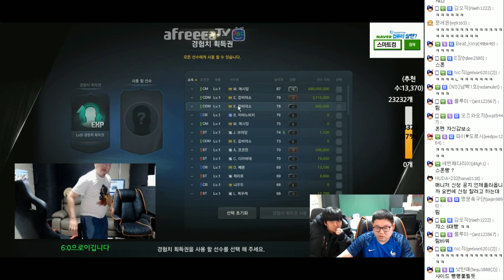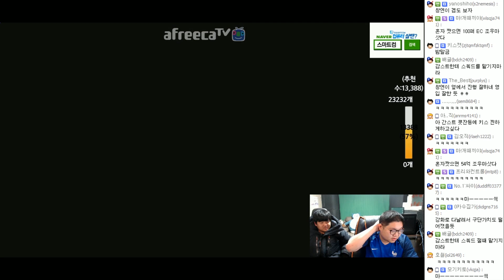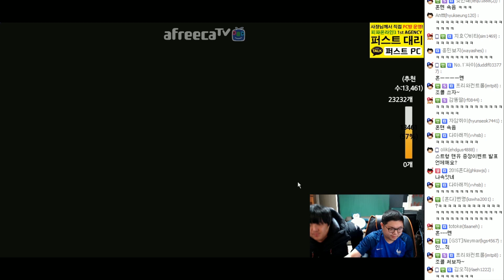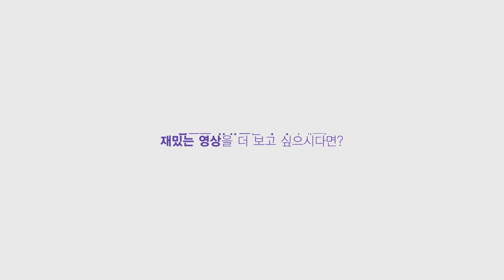감스트 : 마씩 본캐 630억 첼시 금카팀 출정식 | 원창연식 343 전술 및 참여도 공개! 피파3